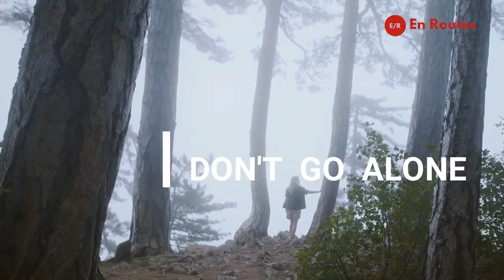ട്രെക്കിങ്ങ് ചെയ്യുമ്പോൾ ഇതൊക്കെ ചെയ്‌താൽ അപകടം ഒഴിവാക്കാം | Do's & Don'ts While Trekking in Kerala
ട്രെക്കിങ്ങ് ചെയ്യുമ്പോൾ ഒരു മുൻകരുതലുകളുമെടുക്കാതെ പോകുന്നത് അറിഞ്ഞുകൊണ്ട് അപകടങ്ങളിലേക്ക് പോകുന്നത്പോലെയാണ് .  ഈ വീഡിയോയിൽ എങ്ങനെ സുരക്ഷിതമായും ഉത്തരവാദിത്വത്തോടെയും ട്രെക്കിങ്ങ് നടത്താമെന്ന് വിവരിക്കുന്നു .
Going trekking without taking any precautions is like knowingly going into accidents. This video explains how to trek safely and responsibly.

# Love trekking? Don't forget to take these precautions !!#

*Plan your route from reliable sources, share with family.
*Health and fitness. Before starting your trek, get a health check-up done.
*Learning. Choose your outfit wisely and train before you go.
*Essentials. Don't forget to pack all the safety-specific items..